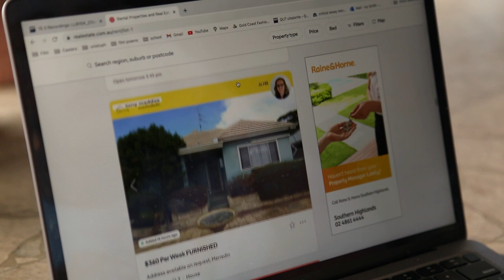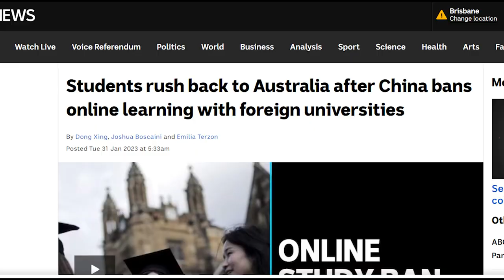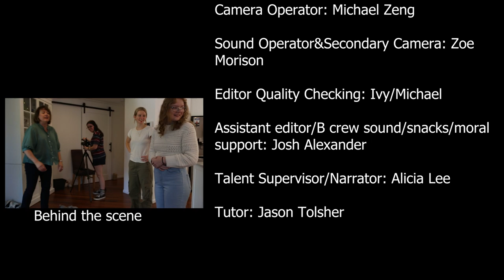Invisible Homes | AUS Queensland’s Student Housing Affordability Crisis for KPB117 A3 Documentary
Your encouragement supports me a lot. I make hobbies video/daily life vlogs/ more exciting video is coming!

Queensland is currently facing a housing affordability crisis that is affecting many individuals and families across the state. The rapid increase in property prices, particularly in major cities like Brisbane and the Gold Coast, has made it increasingly difficult for people to enter the housing market or find affordable rental options. High demand, coupled with limited housing supply, has created a situation where housing costs have skyrocketed, surpassing the growth in household incomes. This crisis has led to a growing number of people struggling to secure stable and affordable housing, with some facing the risk of homelessness. The Queensland government and various organizations are working to address this issue by implementing measures such as increasing social and affordable housing stock, promoting sustainable development, and providing financial assistance programs. However, the road to resolving the housing affordability crisis in Queensland remains challenging, requiring a comprehensive and collaborative approach from all stakeholders involved.